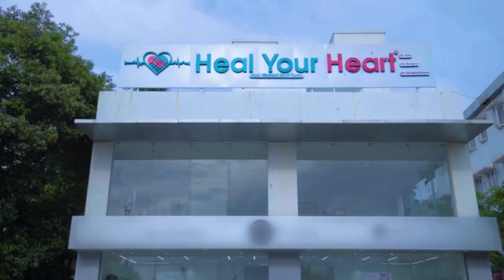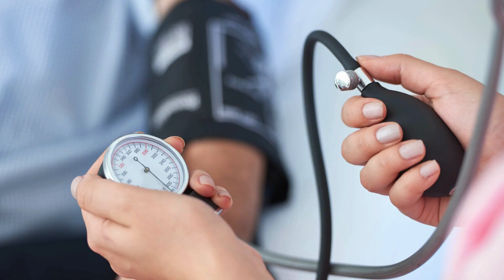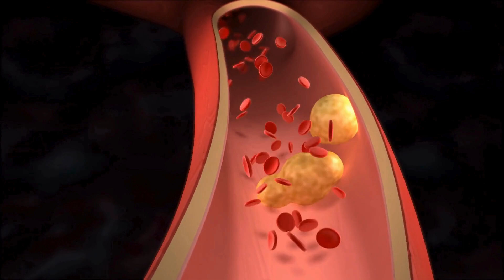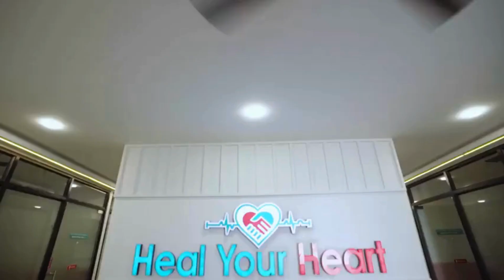Vitamin B3 and Heart Health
Vitamin B3, the "Energy Vitamin," fuels our body by converting food into power. While essential for health, too much can be harmful, potentially impacting heart health. This video explores all things B3: natural sources, signs of deficiency, and its surprising link to cardiovascular disease.
Learn how to strike the right balance for optimal well-being!